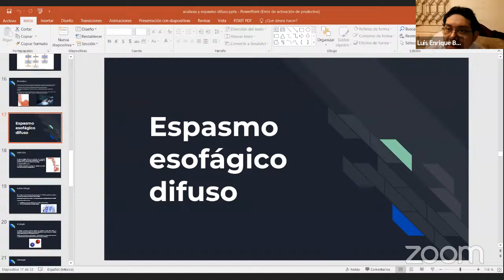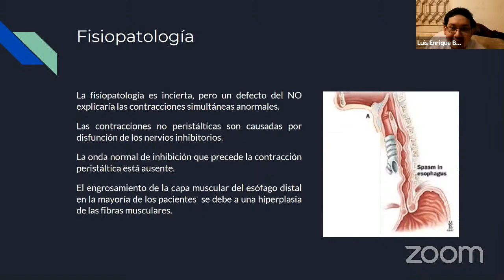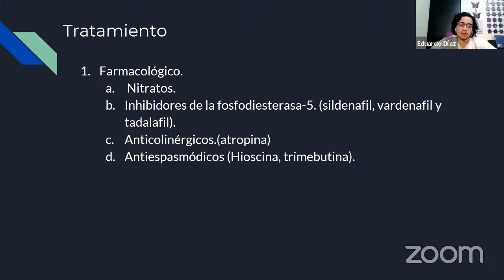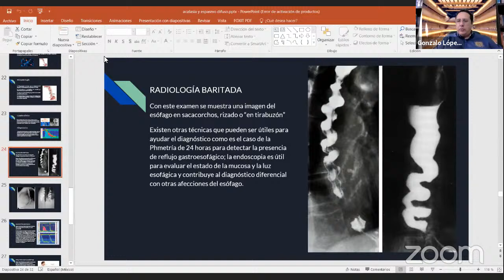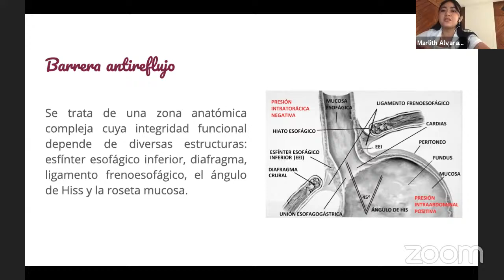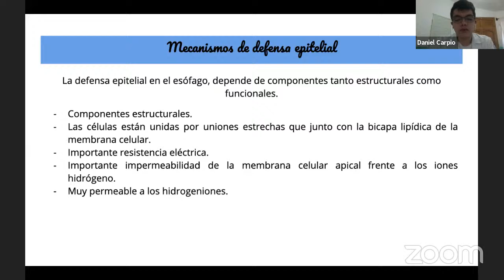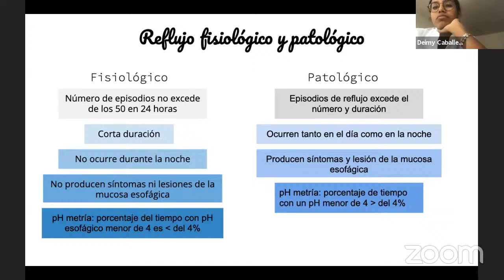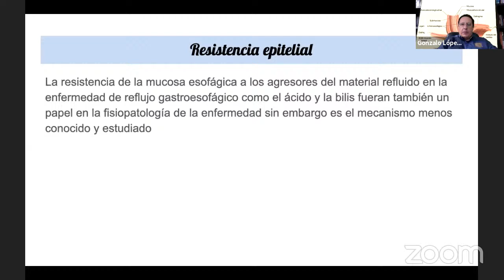Espasmo esofágico difuso